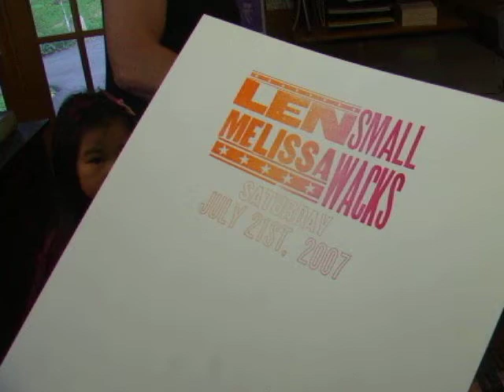Ross & Daisy Printing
Type Camp at Ross' place always yields fab prints...